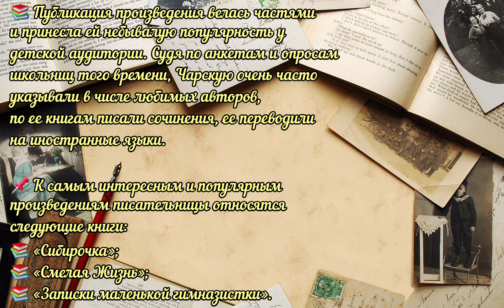Виртуальный портрет «Петербургская фея»